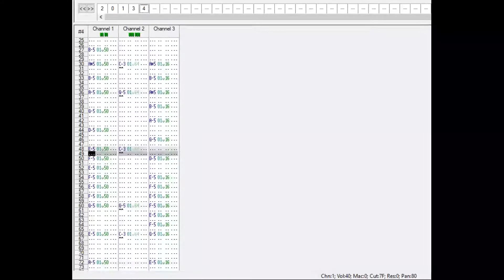05: Fast And Loose | 21 Days of VGM 4/2020 | OpenMPT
We're playing fast and loose with this one!
The sample used this time is the bass FM wave from Chemical Plant Zone. My mind is still blown that the SNES can imitate the Genesis

This is an entry for the 21 Days of VGM challenge! Hosted by the VGM Academy, it's a portfolio exercise to write a snippet of game music every day for three weeks. For my entries, I'll be exploring OpenMPT for the very first time, and as an added challenge I'll only be using one instrument per song. Hopefully by the end of this I'll have learned how to really use it! Join me on this journey, if you will~